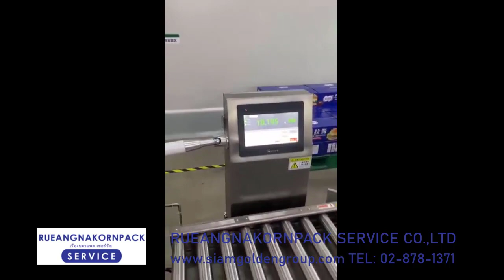เครื่องจัดเรียงกล่อง หุ่นยนต์จัดเรียงสินค้าอัตโนมัติ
หุ่นยนต์จัดเรียงสินค้าอัตโนมัติ หุ่นยนต์หยิบกล่องสินค้า

เครื่องจัดเรียงพาเลทแบบหุ่นยนต์ที่คุ้มราคาซึ่งจัดส่งได้รวดเร็ว
ติดตั้งได้ง่าย และทำงานได้อย่างมีประสิทธิภาพ
ออกแบบมาสำหรับการจัดเรียงกล่องและกล่องที่มีน้ำหนักไม่เกิน 20 กก.

คุณสมบัติ:
ไม่มีการเขียนโปรแกรม
รอยเท้าต่ำ
อยู่ในการควบคุม
มีความยืดหยุ่น
เพียงแค่บำรุงรักษา

11/440 ซอยเลิศพัฒนาเหนือ แขวงบางค้อ เขตจอมทอง กรุงเทพ 10150